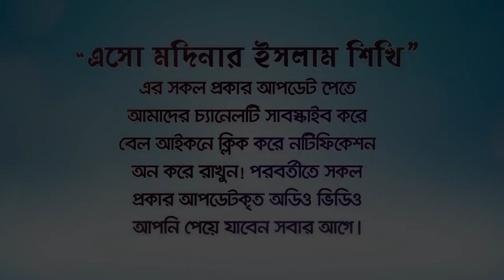জন্মনিয়ন্ত্রণ হালাল-হারামের সঠিক সমাধান! (Birth control) BANGLA LECTURE by Rafiq Bin Lokman Madani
When is birth control legal or illegal in Islam?
ইসলামে জন্মনিয়ন্ত্রণ কখন বৈধ কখন অবৈধ!